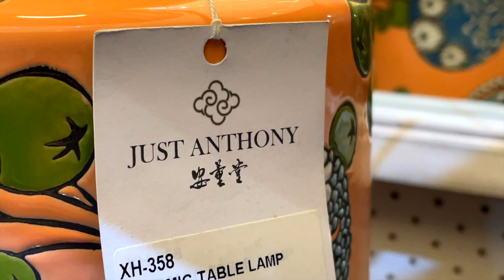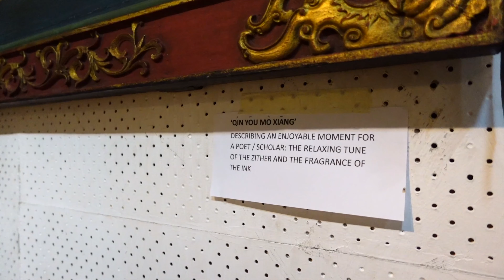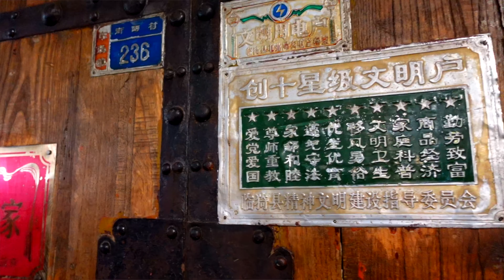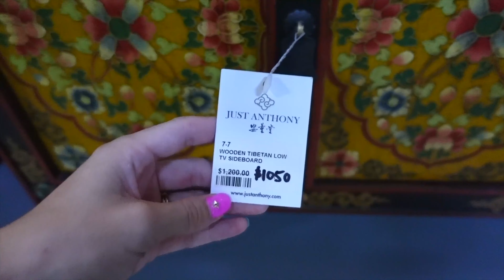GENERATIONS-OLD SINGAPORE INSTITUTION! - IN MY LOCEL NEIGHBOURHOOD // JUST ANTHONY FURNITURE SHOP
We've been living in our unit now for three years and have recently signed for another few more. We bought most of our furniture from the comfort of our Stay at Home Notice hotel when we moved to Singapore during the height of the COVID pandemic and had all the regulations and restrictions in place.

Now we've saved a bit since relocating we'd like to buy some other furniture that has a bit of personality and character to it as well as being functional for our lives.

Jonty heard of this place called Just Anthony that is a short walk from our place so one Saturday whilst I took a much needed nap, Jonty headed down to check it out. He was so impressed he said I had to go and pay a visit too and we decided to show you what it's all about as well.

Check out Jonty's music wherever you listen to music - search Jonty Tan

Read Jonty's blogs or buy his best selling book, The Local Immigrant

Video Link:
 • Fredji - Flying High (Vlog No Copyrig...

Video Link:
 • Joakim Karud - Good Old Days (Vlog No...

Video Link:
 • Joakim Karud - Waves (Vlog No Copyrig...